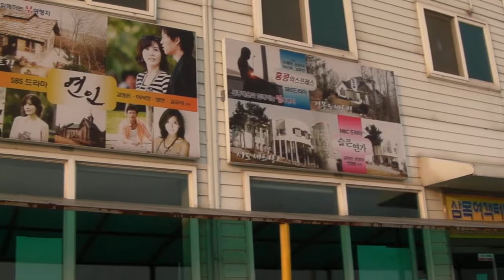17-10-10 - viewing at summok.MP4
Honggii and mama in seoul trip !!

สวยๆ เสียดาย ไม่ได้ไป Full House